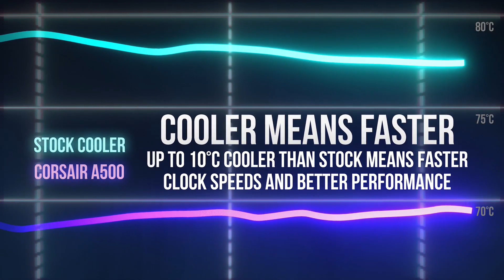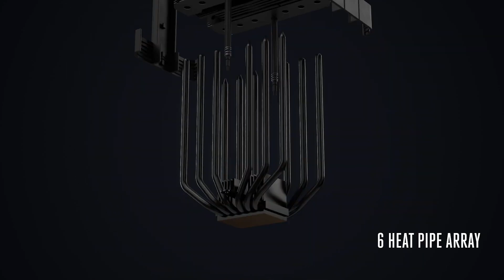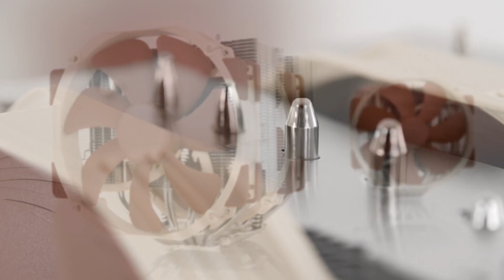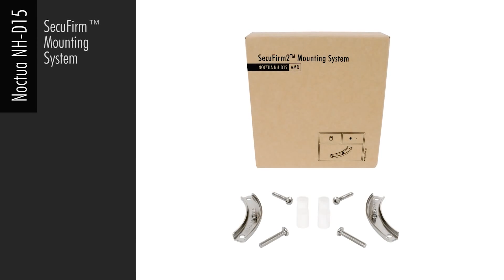2021 Top 5 CPU Air Cooler Corsair A500,Cooler Master MA620M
2021 Top 5 CPU Air Cooler | Corsair A500,Cooler Master MA620M
1. be quiet! Shadow Rock 3
2. Corsair A500
3. Enermax ETS-T50 AXE
4. Cooler Master MA620M
5. Noctua NH-D15S